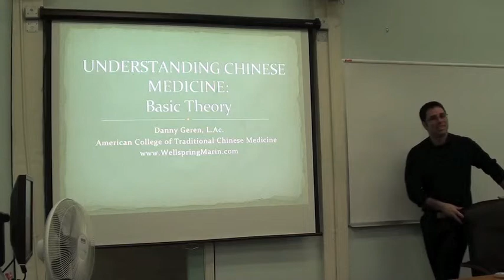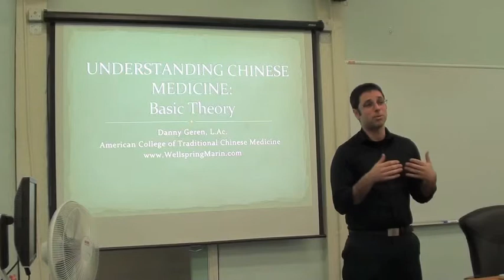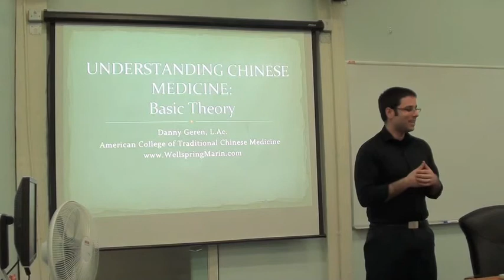Danny Geren, L.Ac. Introduction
My personal story and how I got into Chinese Medicine